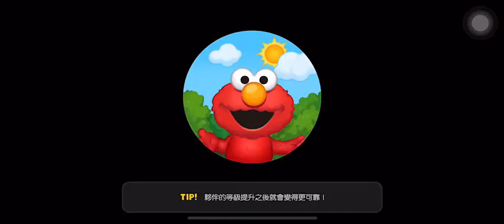【熊大上菜】日式烤雞肉串20-3